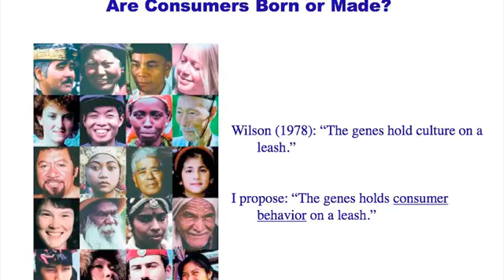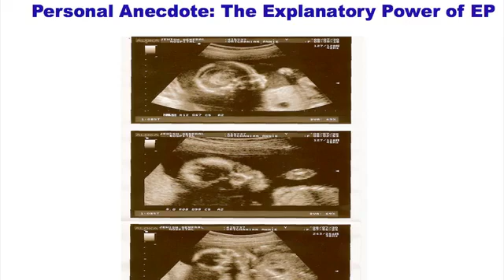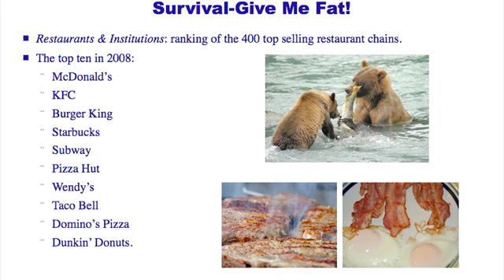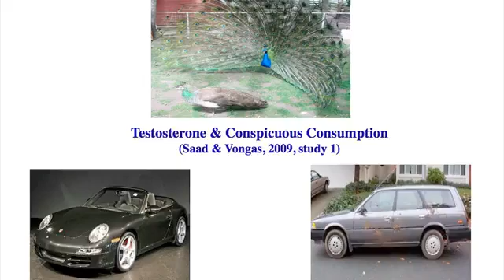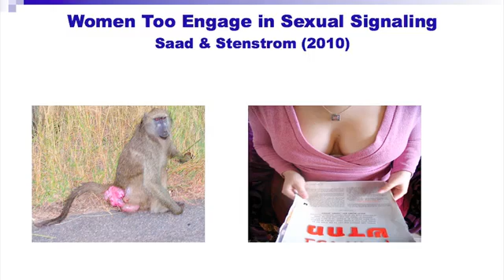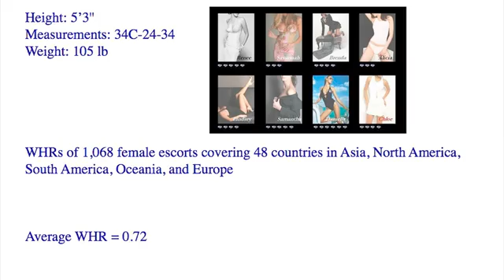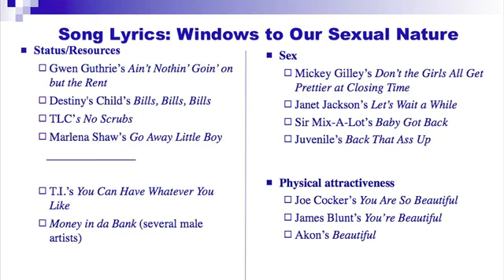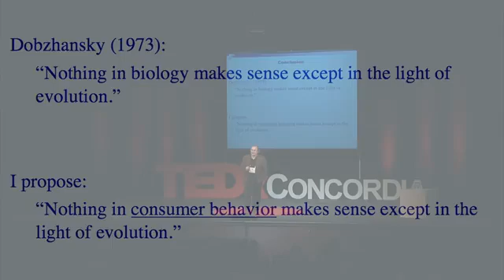The Consuming Instinct - TEDx Lecture at Concordia University (THE SAAD TRUTH_1748)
This was a lecture that I delivered back in 2011.

My book The Saad Truth about Happiness: 8 Secrets for Leading the Good Life is available for order:

You can also click on the "Heart Thanks" icon immediately below the clip.